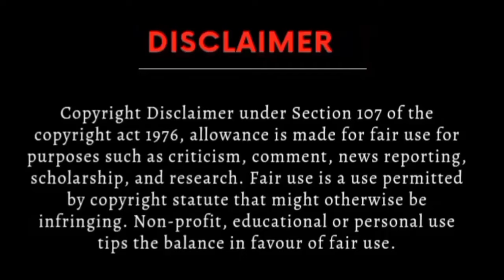Six Of Six Judges Will Be Dismissed | PTI Too Powerful | Establishment Corner | Two Hanged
Hello! GET ME A COFFEE
HBL Account
Title:M SARFRAZ ANWAR", IBAN: "PK60HABB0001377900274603
 Branch:LAHORE-DAVIS ROAD
For Jazz cash and easy paisa